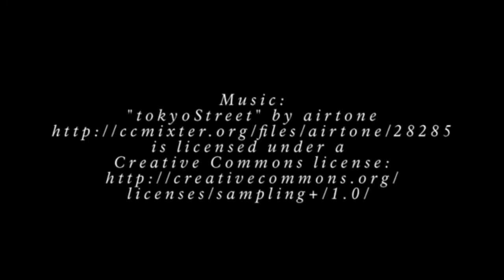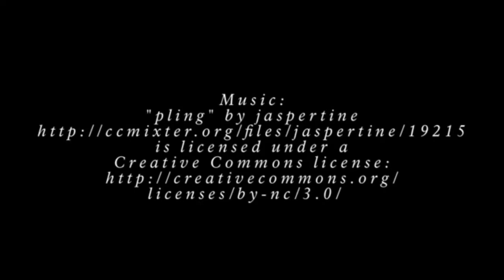Rainer Nature Park - Skunk Cabbage, Longmire Meadows, Sunrise flowers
Mount Rainier National Park is an American national park located in southeast Pierce County and northeast Lewis County in Washington state.[3] The park was established on March 2, 1899 as the fifth national park in the United States, preserving 236,381 acres (369.3 sq mi; 956.6 km2)[1] including all of Mount Rainier, a 14,411-foot (4,392 m) stratovolcano.[4] The mountain rises abruptly from the surrounding land with elevations in the park ranging from 1,600 feet to over 14,000 feet (490–4,300 m). The highest point in the Cascade Range, Mount Rainier is surrounded by valleys, waterfalls, subalpine meadows, and 91,000 acres (142.2 sq mi; 368.3 km2) of old-growth forest.[5] More than 25 glaciers descend the flanks of the volcano, which is often shrouded in clouds that dump enormous amounts of rain and snow.